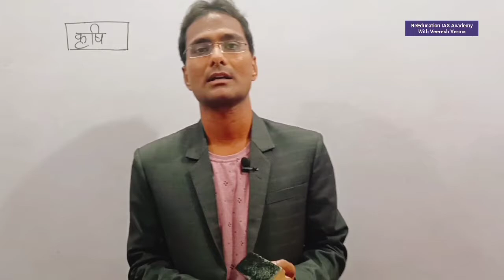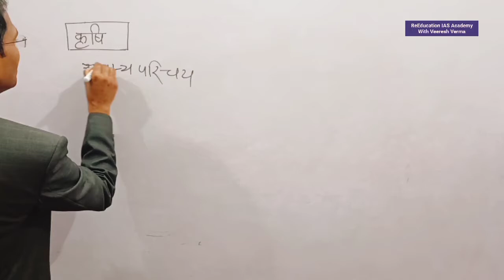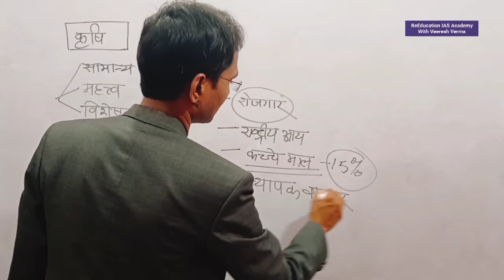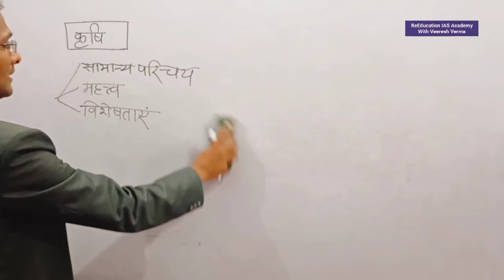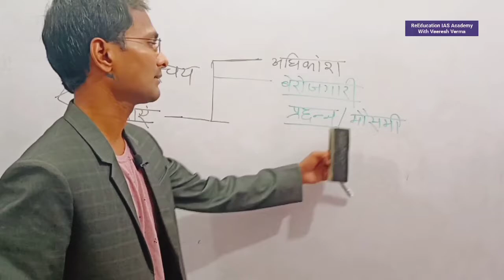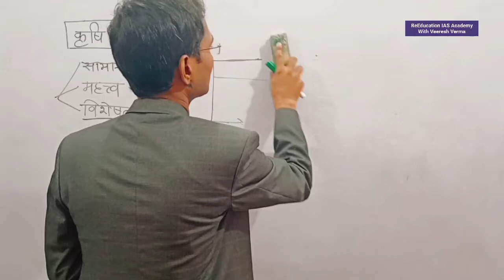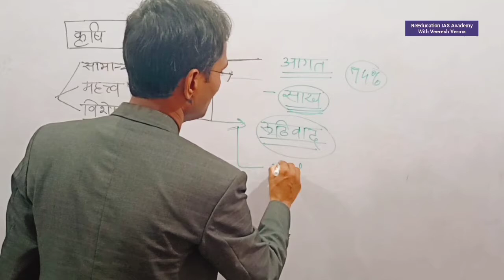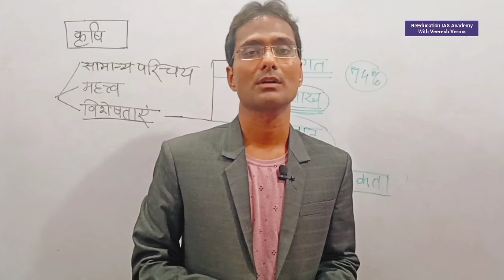कृषि महत्त्व समस्या विशेषताए Agriculture salient feature problem importance